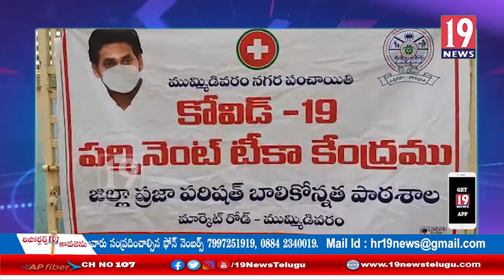ముమ్మిడివరం మండలంలో శ్రీ.జీ.ఎం.సి పాఠశాల నందు మోగా వ్యాక్సినేషన్ శిభిరం: తూ.గో జిల్లా